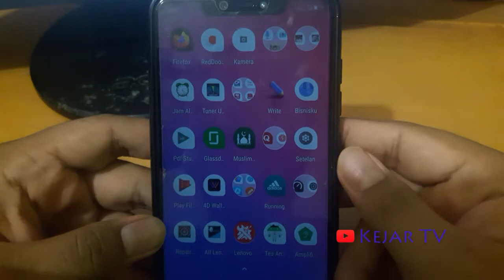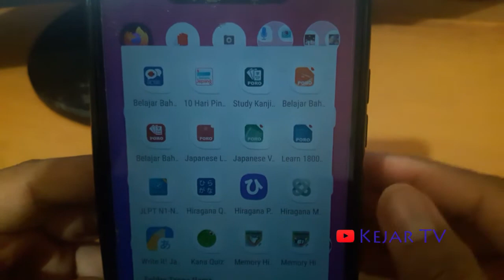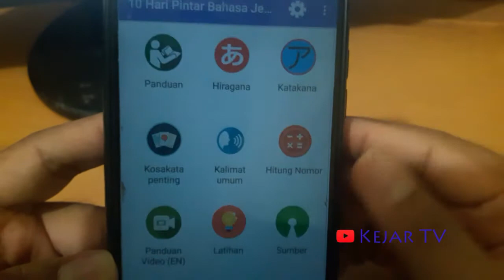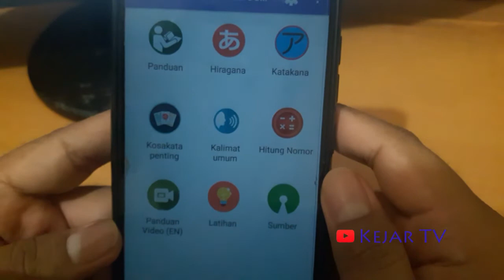Cara Belajar Cepat Bahasa Jepang Lewat Smartphone